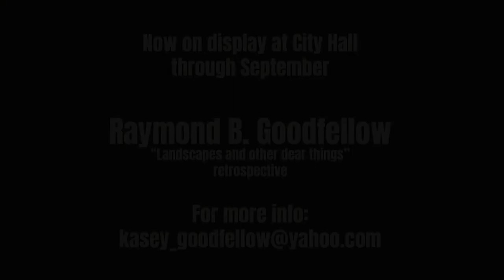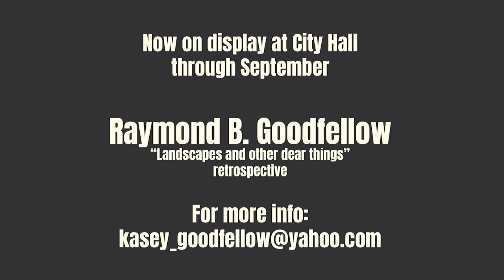Art in the Hall August/September 2022 Raymond Goodfellow